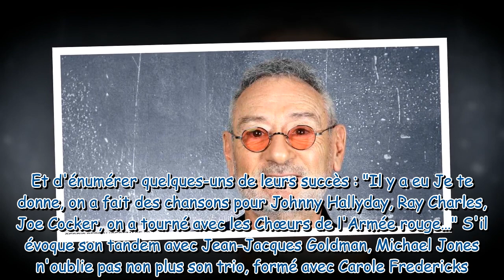Michael Jones, pourquoi il a “suivi” Jean-Jacques Goldman à ses débuts : “Il a eu raison”